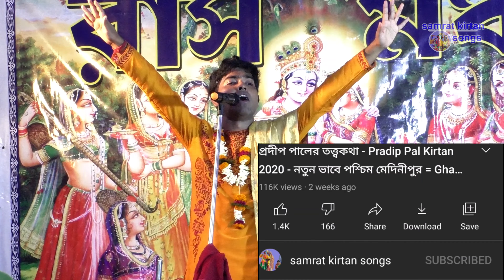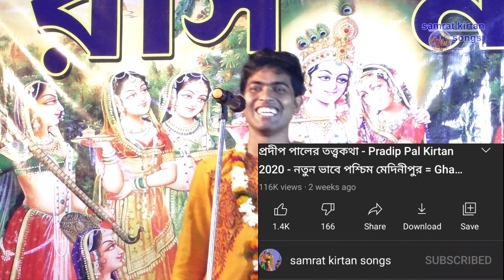2021 নতুন তত্ত্ব কথা - হরি নাম কনো করবেন - কীর্তনীয়া অমিত কুমার - ভক্ত রামচন্দ্র এর কথা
রেকর্ডিং এবং বুকিং এর জন্য সরাসরি যোগাযোগ করুন

সকল কৃষ্ণভক্তদের আমার তরফ থেকে জানাই আমি প্রণাম এই ইউটিউব চ্যানেলটি শুধুমাত্র তৈরি করা হয়েছে যারা বৈষ্ণব ভক্ত তাদের জন্য এই চ্যানেলটি তৈরি করা হয়েছে আপনাদের ভালোবাসা চাই এবং আমার চ্যানেলটিকে সাবস্ক্রাইব করুন আর পাশের বেল টা বাজিয়ে দিন ভিডিও ভালো লাগলে তাহলে লাইক কমেন্ট ও শেয়ার করবেন অসংখ্য ধন্যবাদ আপনার দিনটা শুভ যাক
video about.

এই ভিডিওটি মনোযোগ দিয়ে দেখবেন এই ভিডিওটি এটি হলো 2 নম্বর ভাগ

2021 নতুন তত্ত্ব কথা - হরি নাম কনো করবেন - কীর্তনীয়া অমিত কুমার - ভক্ত রামচন্দ্র এর কথা